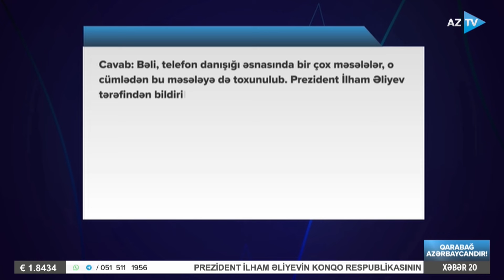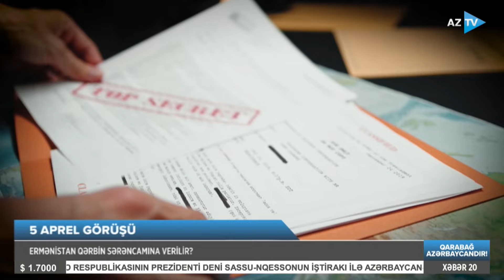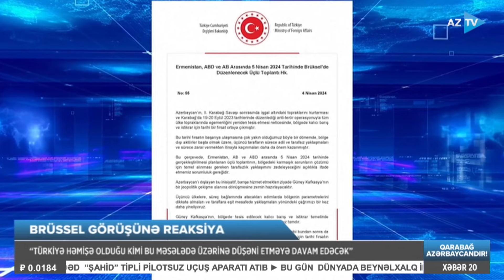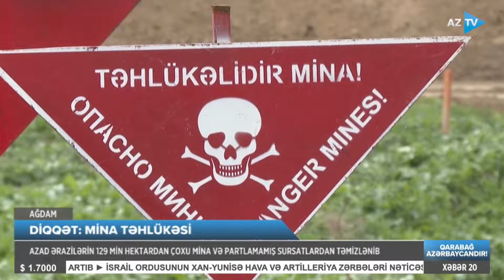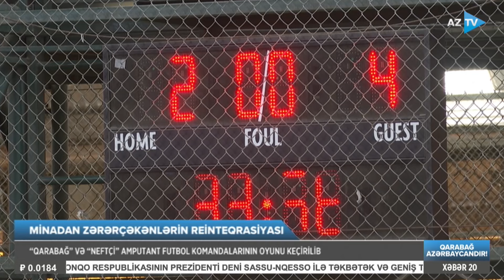Mümtaz Xəlilzadə ilə AZTV XƏBƏR (20:00) I 04.04.2024